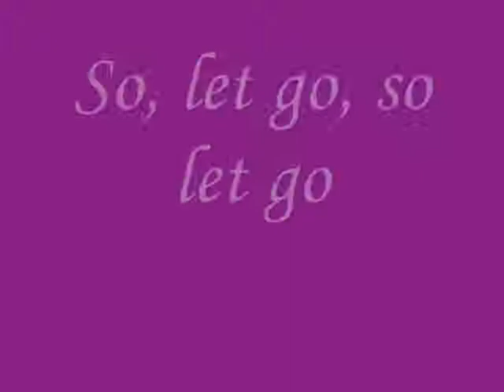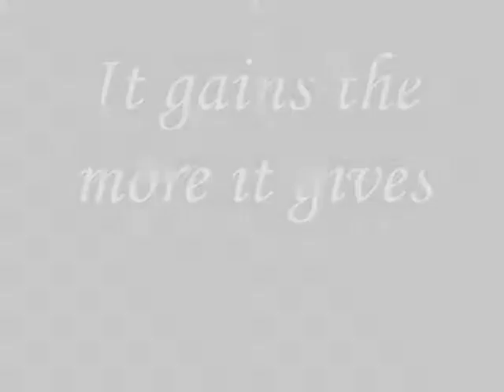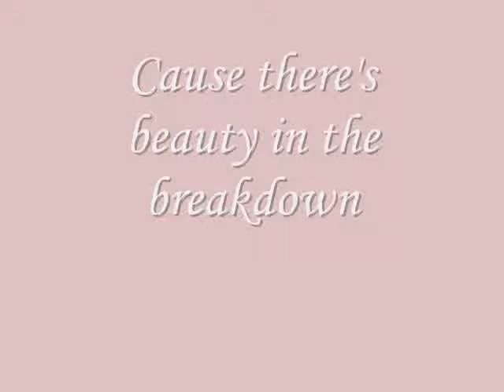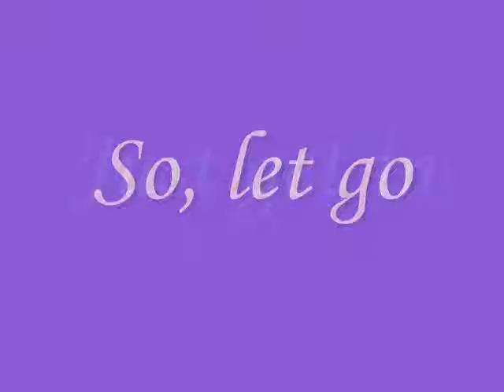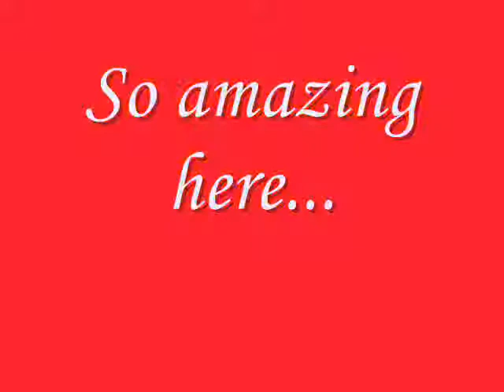Frou Frou: Let Go ( With Lyrics)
It is also with lyrics.
Enjoy the song!
It is my first lyric video.